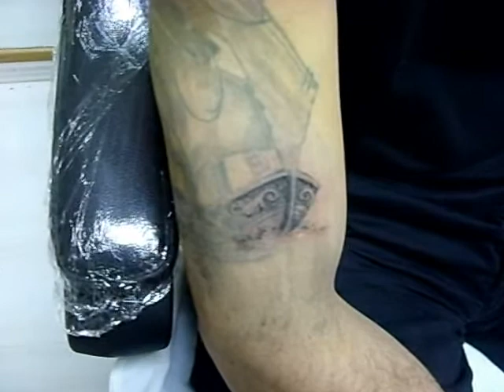Gemi Modifiye Dövmesi - Dövme Düzeltme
Anatolia Tattoo - Gemi modifiye dövmesi
Tattoo Artist - Erdoğan Çavdar
Osmanağa Mah. Kırtasiyeci Sok. No:42/2 Altıyol - Kadıköy
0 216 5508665